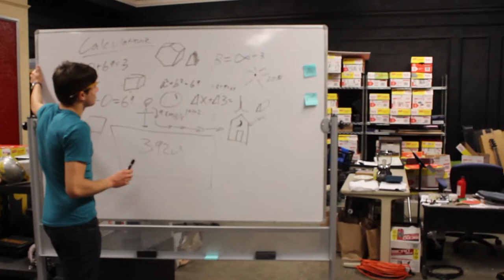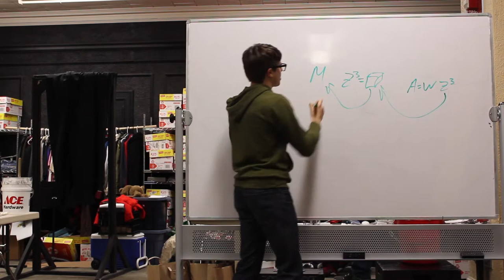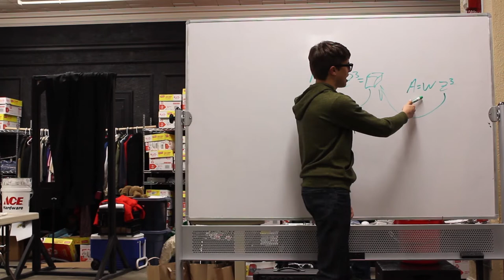The Shack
Horror/Comedy Movie made for our Drama class. Don't try to make not too much noise